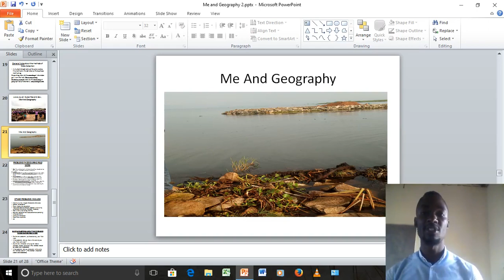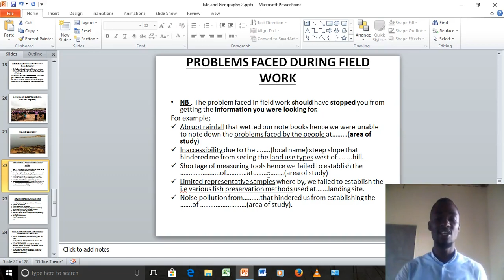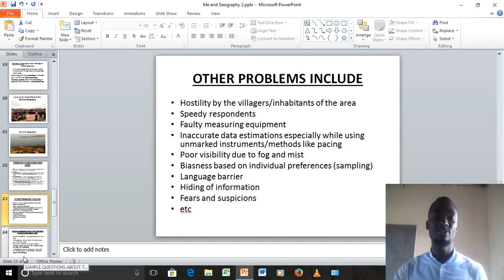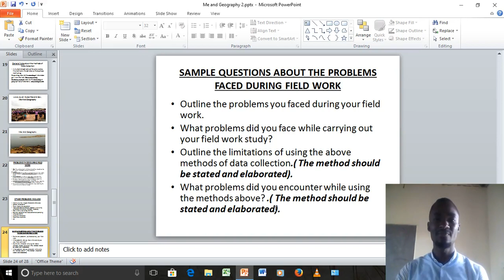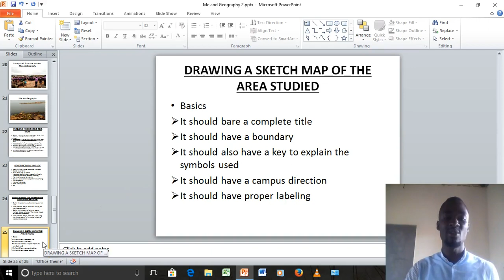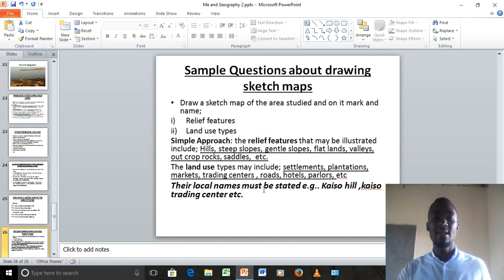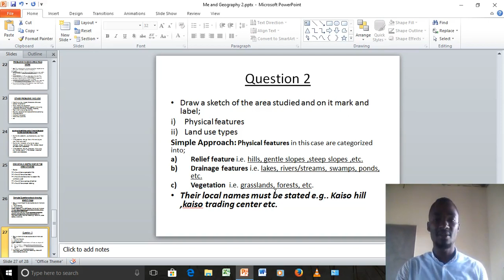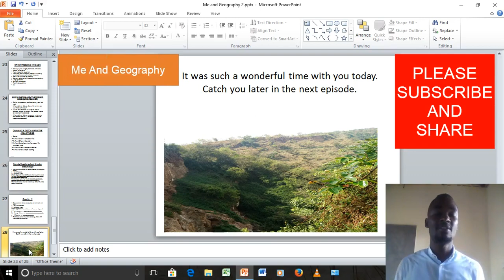Problems faced during field work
Looking at the problems faced during field and drawing the sketch mapnof the area studied.